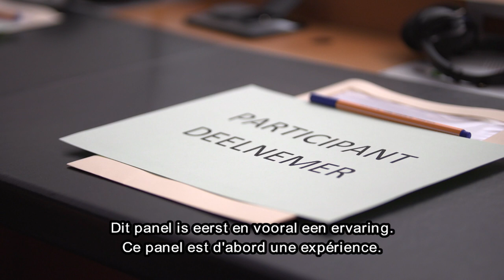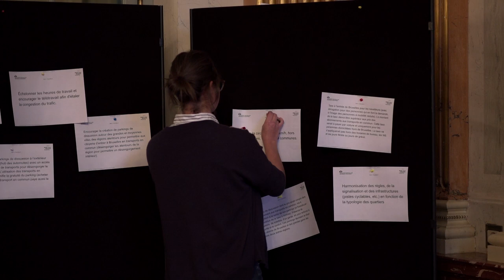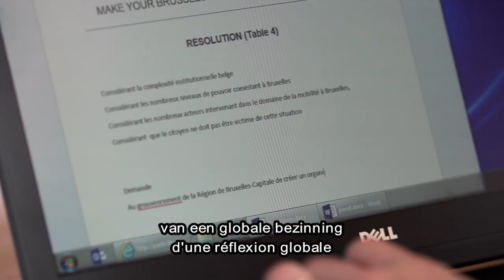Panel citoyen - Burgerpanel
« Make your Brussels Mobility »